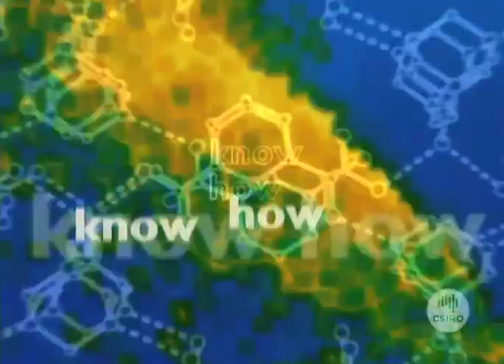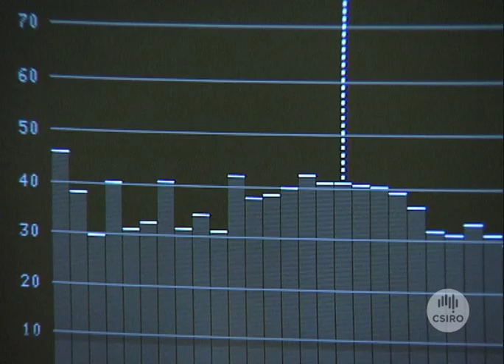Testing Noise (2001)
In noisy environments, microphones are used to measure sounds levels. But who measures the microphones?